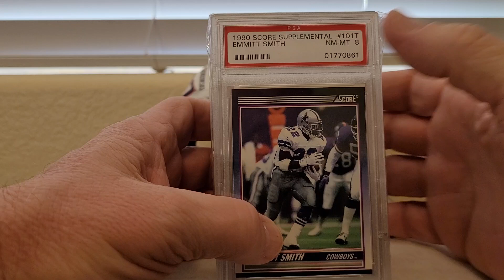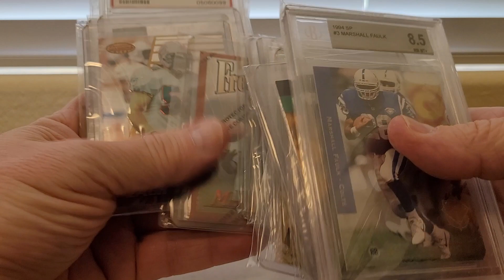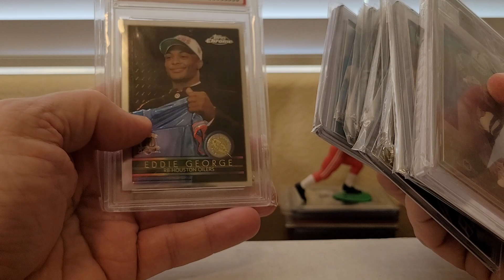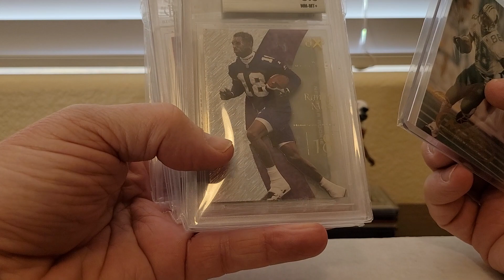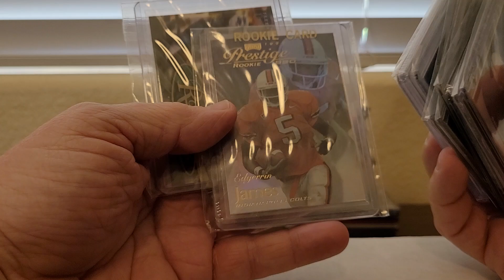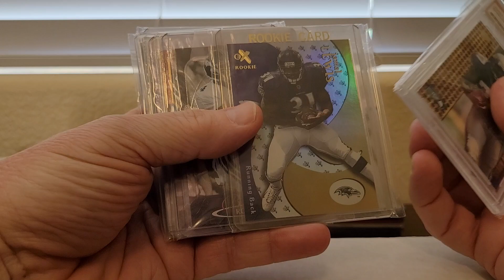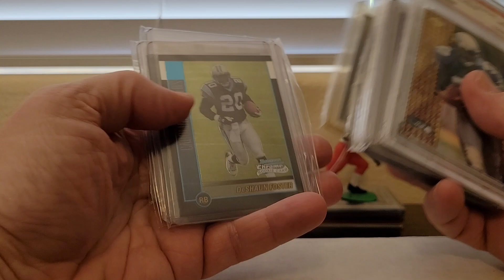Box Opening. Small collection purchased for $1000. 8th Box, 1st half (all hard cases).The good stuff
Purchased a small card collection for $1000, because I knew there was a Tiger Woods rookie graded in the collection. I'll open the boxes and see what else is here. This is the 8th box (1st half) opened.
Look for the cards at Chasingthegoatcards on ebay.